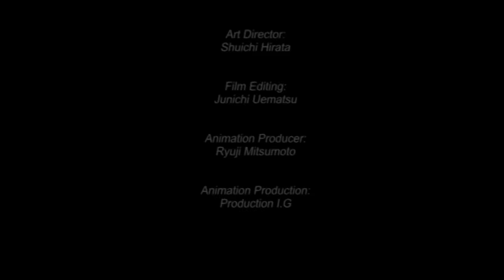Mylène Farmer - Peut-être toi (Clip Officiel)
Mylène Farmer - "Peut-être toi"
NOUVEAUTÉ : Coffrets collector « Avant que l’ombre » (CD/DVD - Vinyles)
Nevermore 2023 - Tournée des stades
Retrouvez Mylène Farmer en concert en France, Suisse et Belgique en 2023
Et dans les points de vente habituels
Réalisation : Naoko Kusumi
Auteur : Mylène Farmer
Compositeur : Laurent Boutonnat
Éditions Requiem Publishing